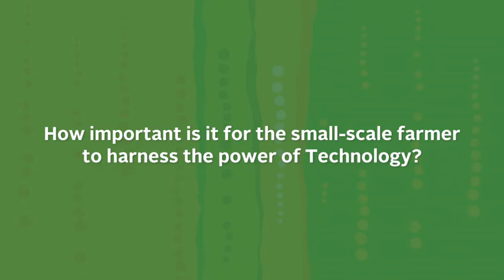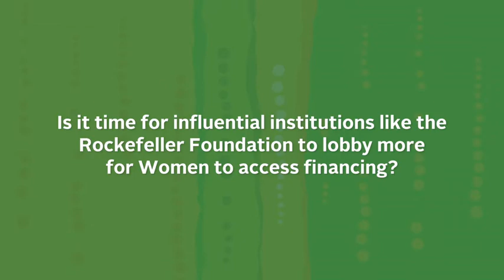Voices from AGRF 2017 - Mamadou Biteye, The Rockefeller Foundation